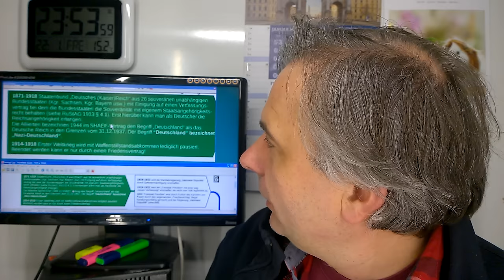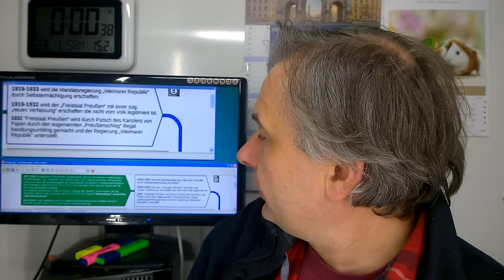Wahlbetrug in der BRD-0037K-Falsche Richtigstellungsschreiben 3